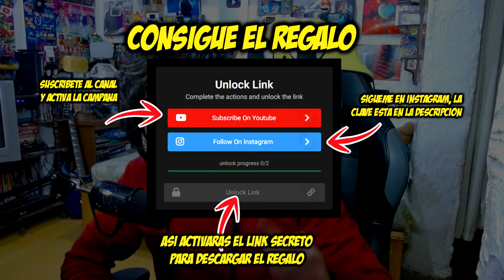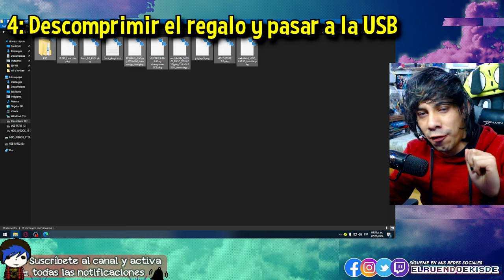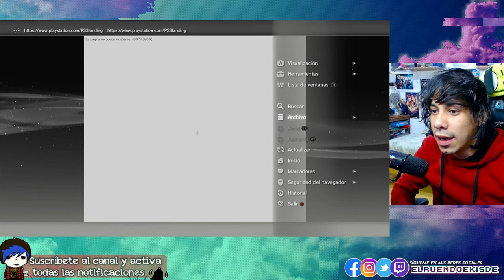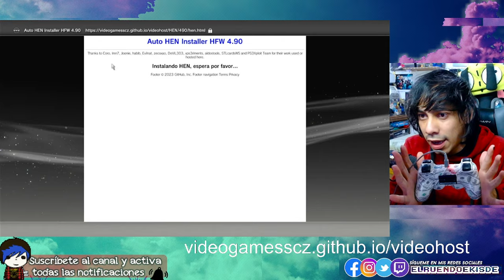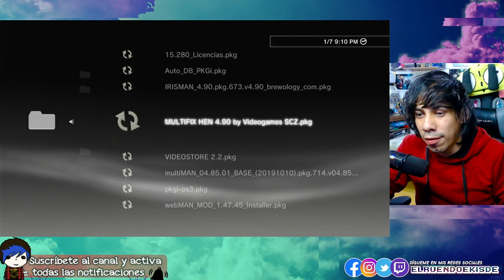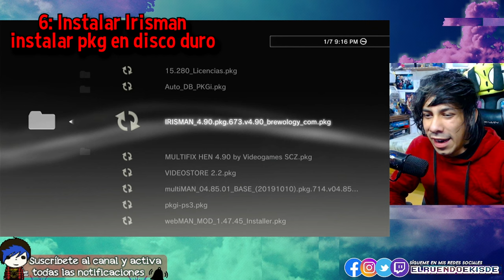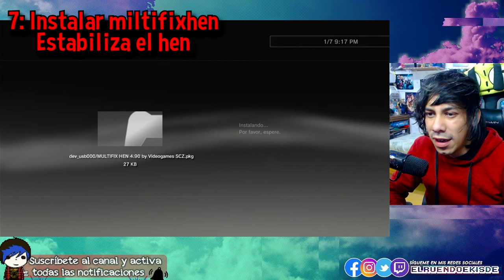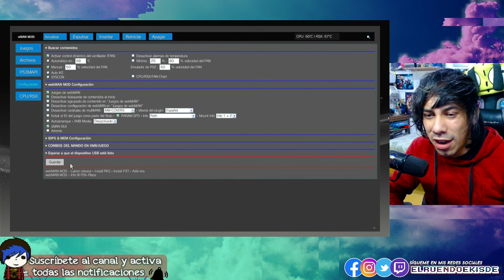COMO LIBERAR PS3 4.91 en CUALQUIER VERSION (Fácil y sencillo) | TUTORIAL 2024